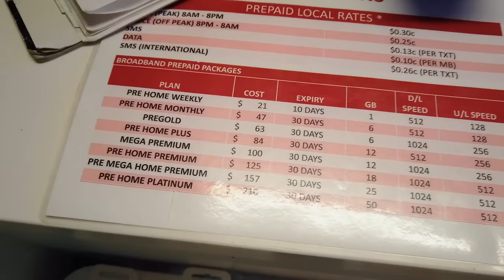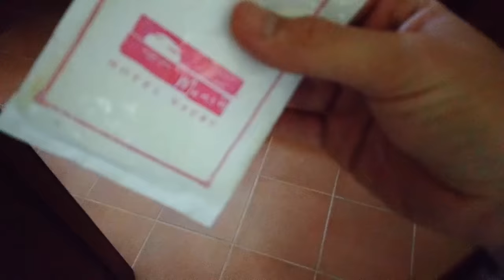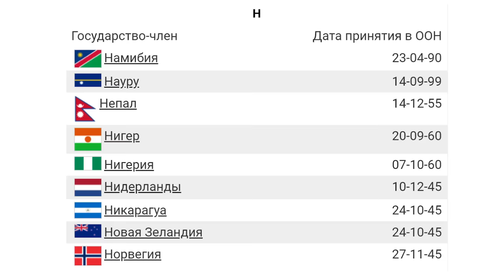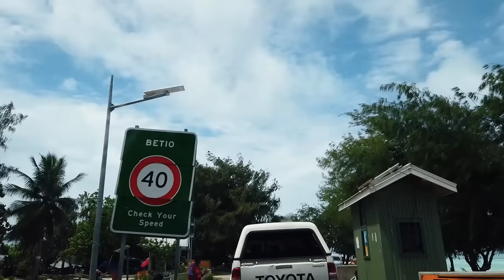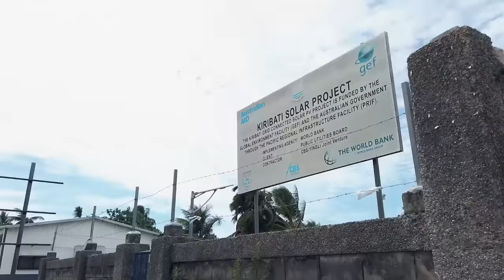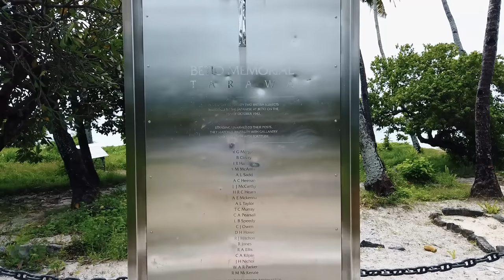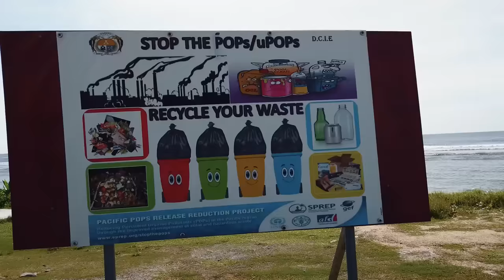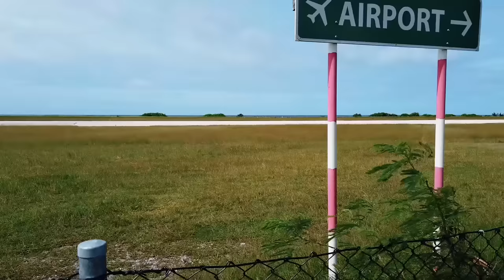Не райские острова, а говно! Жизнь в Кирибати и Науру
Есть на карте мира посреди океана такие страны — Науру и Кирибати. Самостоятельно вы их даже не найдёте. Но я вот нашёл и даже прилетел туда. А надо было в Москве спокойно сидеть!

Это одни из самых бесполезных государств мира, богом забытые места! В них живут люди, которые ничего не делают. Почему? А зачем! Тут круглый год лето, рыба в океане водится, бананы растут, с голоду ты не помрёшь, а деньги дадут добрые люди. Более ленивых людей я ещё не видел. У них есть благоприятный климат, пресная вода, потенциал для туризма, но они просто засрали свой дом, превратили его в помойку и радуются жизни.

Трек-лист:
camaro - oliver michael Artlist
Bongo - Madness
levitate - out of flux Artlist
walkman snail shoes - peter spacey Artlist
burn - kut Artlist
Quincas Moreira - Hip Bone
duda - ian-post Artlist
let me in - instrumental version maytal michaeli Artlist
honey mood - instrumental version by ziv moran Artlist
Flow — LiQWYD
ighthouse - james forest Artlist
verve - assaf ayalon Artlist
Joakim Karud - For Eachother
Joakim Karud - Hype
Joakim Karud - Play
Joakim Karud - Reminisce
Joakim Karud - Unleash
Joakim Karud - Stop Chasing
Joakim Karud - This Is It
eyes wide open - kooma Artlist